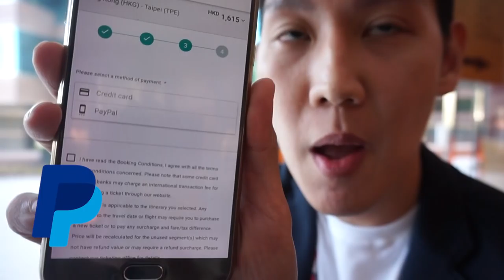Augustus's Vlog: Part 1 using Mobile Payments from Hong Kong - Singapore